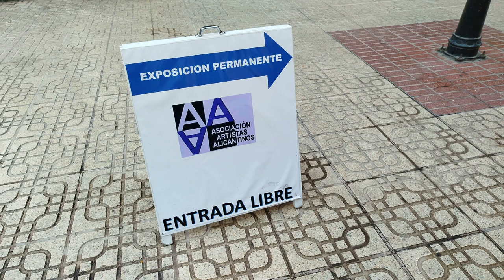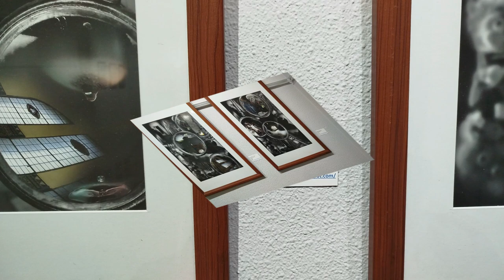Salón de Fotografías 2024 Asociación de Artistas Alicantinos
Exponen del 18 de octubre al 6 de noviembre de 2024. Los artistas fotógrafos son:
CRISTINA MAURA
ELENA PAREJA
ISABEL IBORRA
JOSE CARRATALA
IVAN LOPEZ - LO FRANC
MARISA M.G.V.
JOSE PALAO
ISABEL RAMAJO - RAMAJO
SANTIAGO MOYA
TONI MAGRO
REINALDO ORTEGA